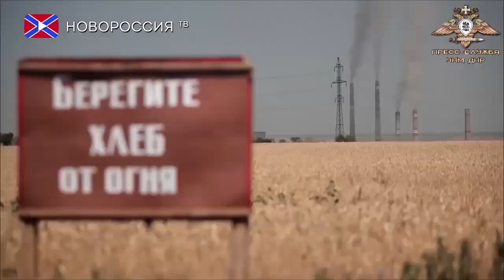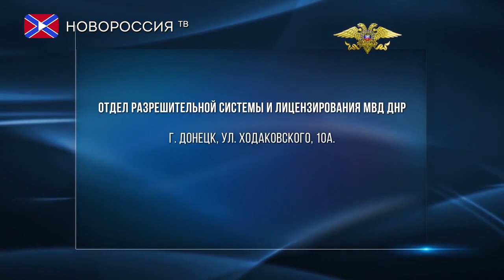Лента Новостей 4 августа 2018 года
1) Бывший министр обороны Украины рассказал о плачевном состоянии армии.
2) В Красноярском крае 18 человек погибли при крушении вертолета .
3) США обвинили Россию в нарушении резолюции ООН по КНДР.